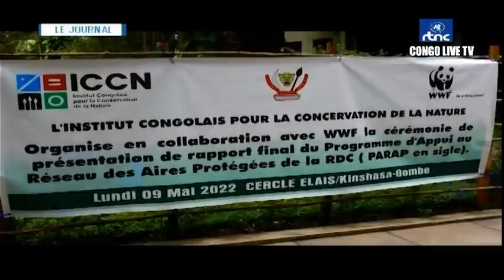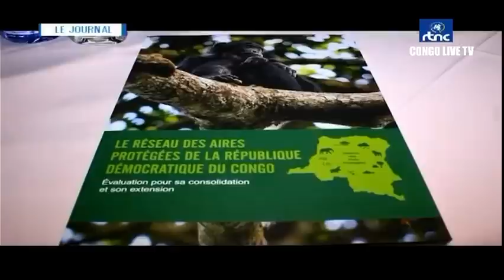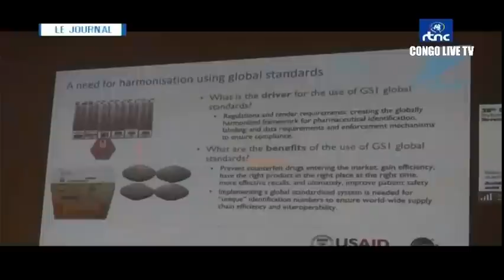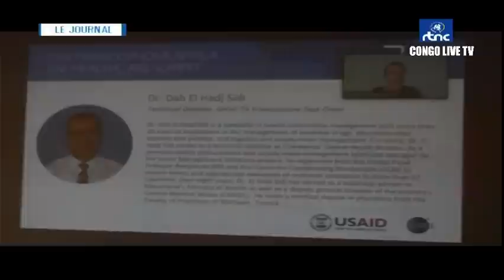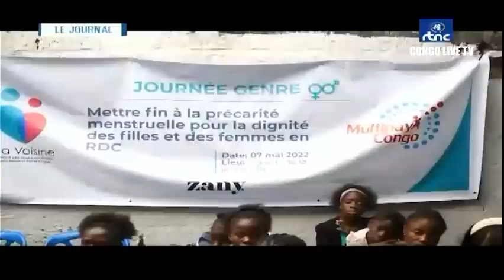🔴RDC : SUIVEZ LE GRAND JOURNAL DE CE MERCREDI LE 11.05.2022 RTNC EDITION 13H30